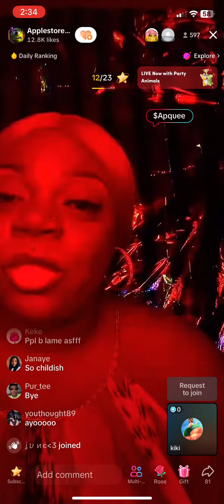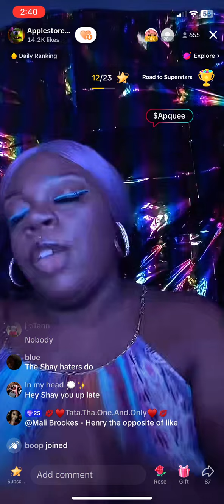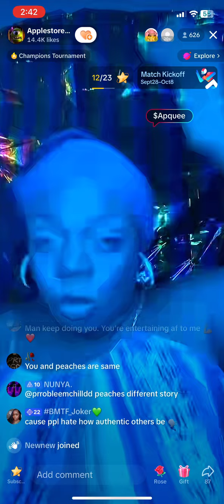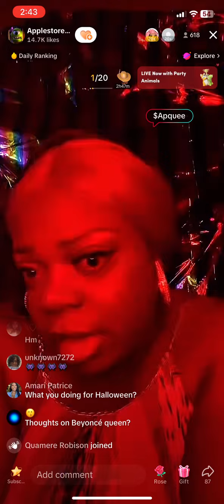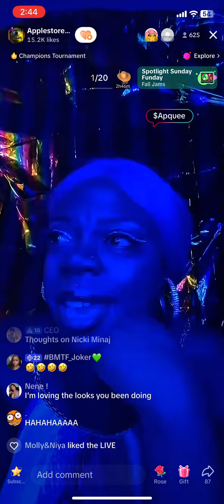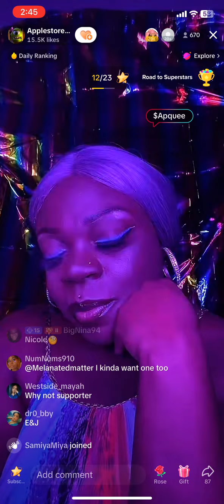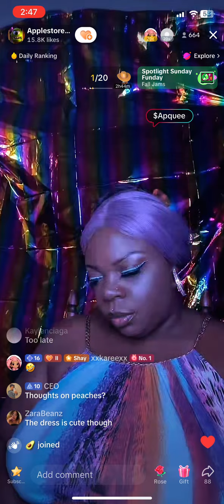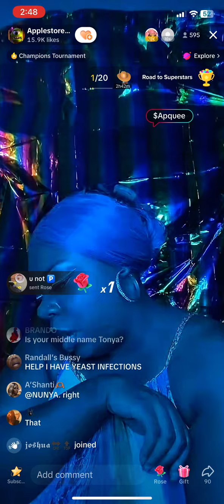Fanned out 10/08/23